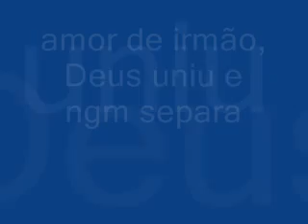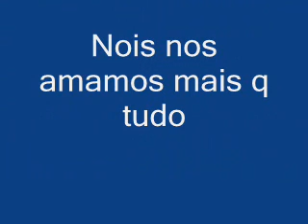jack e biel maninhos perfeitos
maninhos q apesar de tantas brigas c gostam